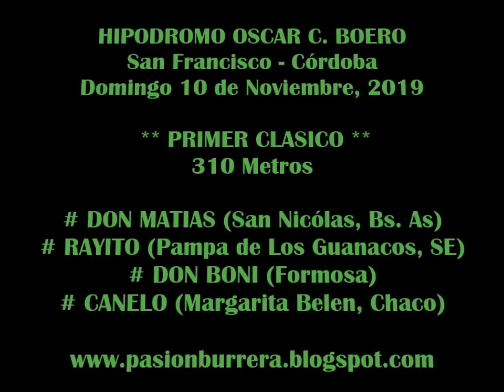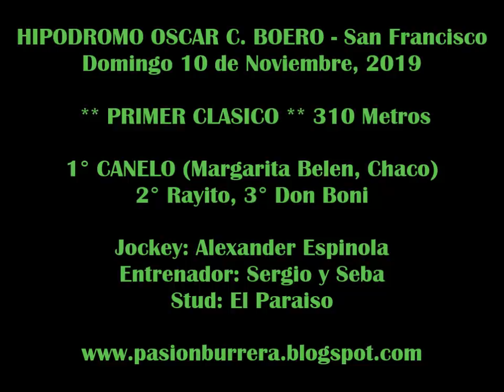CANELO, San Francisco (10 -11-19)